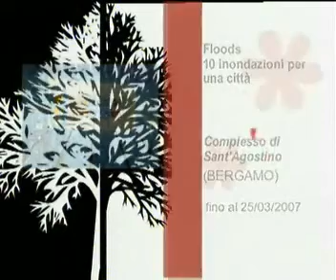Amuse Bouche Light - Puntata 03